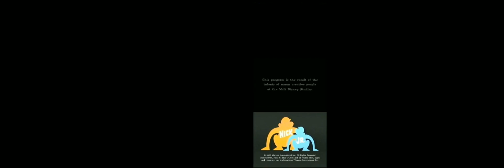Barney and Sesame Street Remix Credits (1)